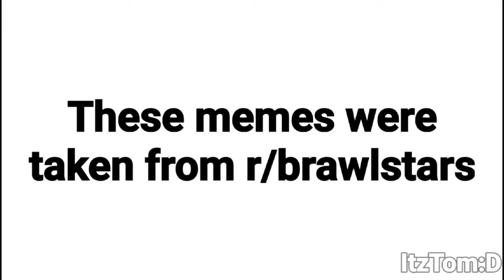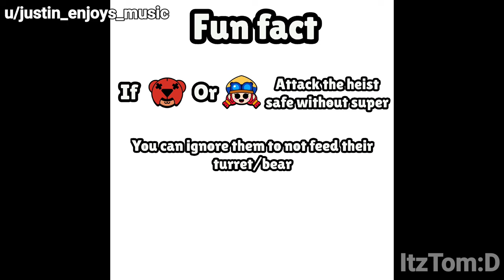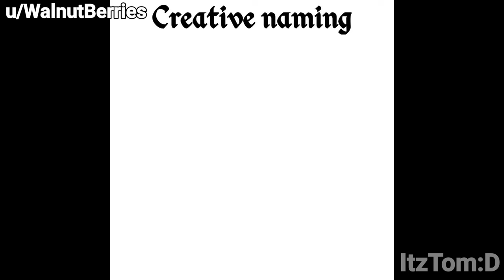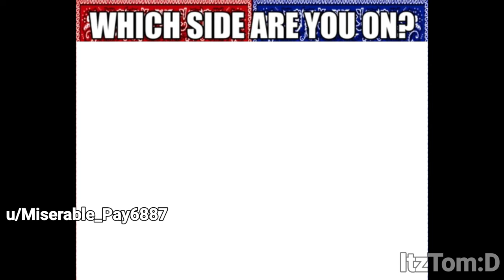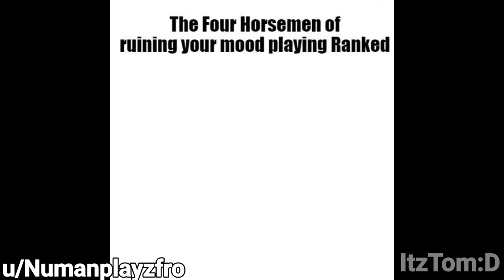BRAWL STARS MEMES V5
These are actually pretty good memes ngl